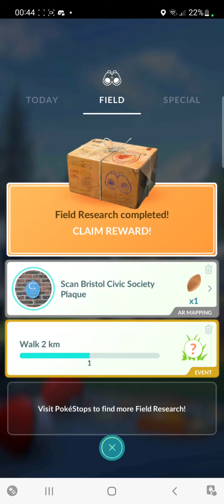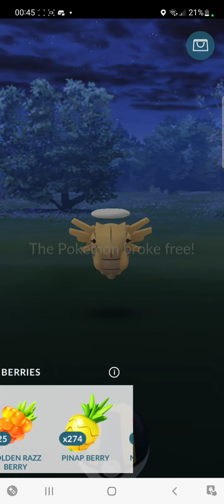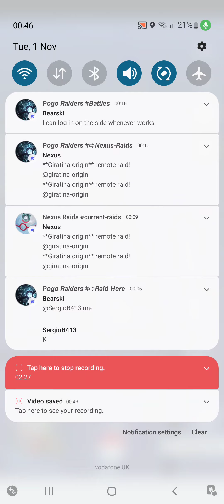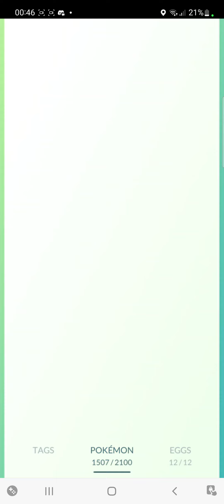Amazing Shiny Luck!!